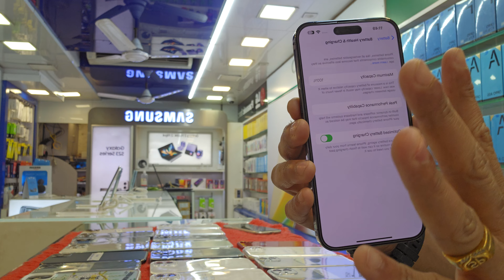Etna shari IPHONE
SHOP NAME =NEW HARIPM COLLECTION DOMBIVALI WEST